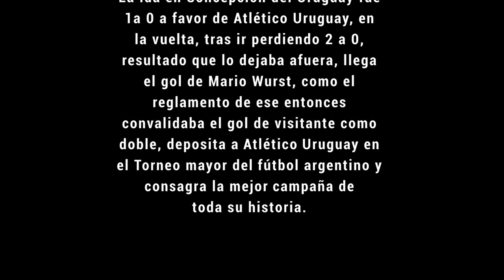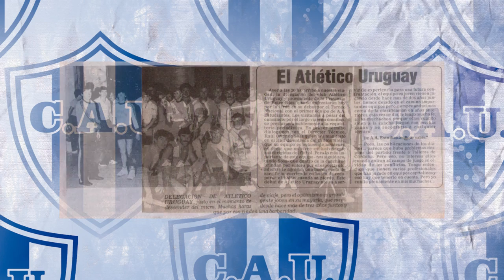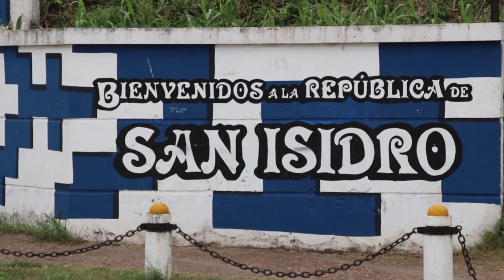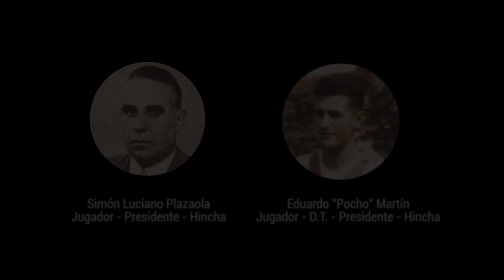Club Atlético Uruguay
Documental que resume parte de la historia del primer club de fútbol de Concepción del Uruguay y segundo club de fútbol de la provincia de Entre Ríos.
La historia de Atlético Uruguay está estrechamente ligada al Colegio del Uruguay y a la historia de la ciudad.
Fundado el 1º de septiembre de 1904, es uno de los referentes del deporte de la región.
Este documento intenta servir de puntapié para que quienes se sientan identificados con la pasión y el amor que despierta el deporte en general y el fútbol en particular, puedan disfrutar de un poco de la historia de este club.

Realizado por el Centro de Producción Multimedial de la Universidad de Concepción del Uruguay en conjunto con la Municipalidad de Concepción del Uruguay.